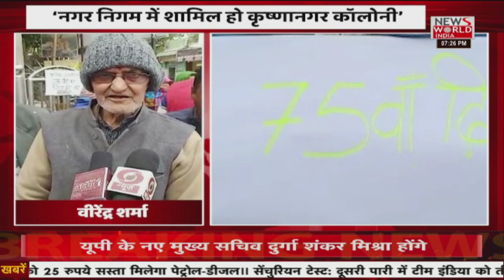News World India Live : देश विदेश की सभी बड़ी खबरें LIVE | Latest News | Hindi News | Breaking News